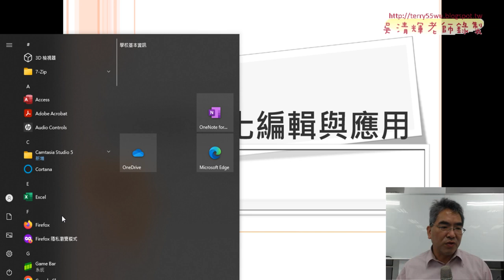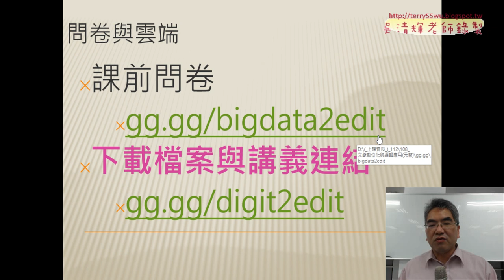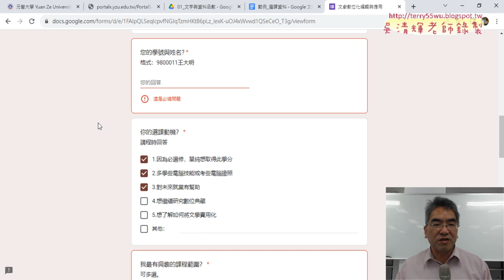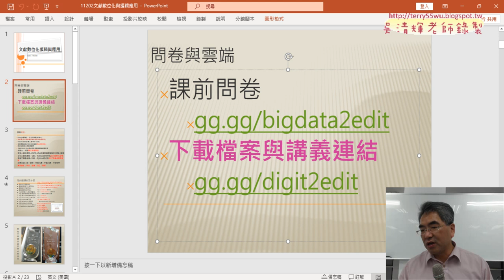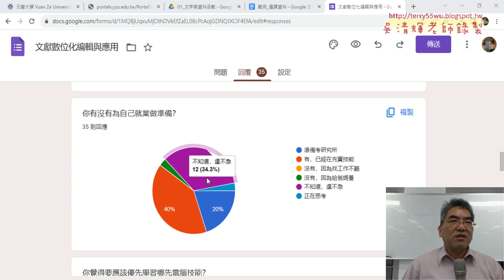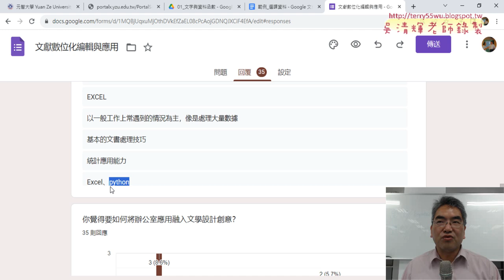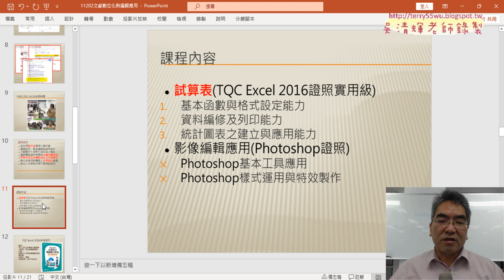01 課程說明與問卷結果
01_課程說明與範例人事考評
02_用MID切文字與VLOOKUP查詢
03_定義名稱與查詢組別與升等
04_數字轉文字與預告

第2次
01_人事考評考核成績平均與筆試成績
02_合計成績與用RANK函數排名次
03_產生考評與清除VBA按鈕
04_VBA程式完成與增加按鈕與ChatGPT練習

課程理念：
1.以循序漸進的方式, 透過詳細的說明和實用的50個Excel VBA範例,
2.進而解說EXCEL與資料庫的結合，甚至將EXCEL當成資料庫來使用，

上課用書：
Excel VBA一點都不難：一鍵搞定所有報表
作者： Excel Home
出版社：博碩
出版日期：2013/06/26
定價：380元

吳老師  113/2/22